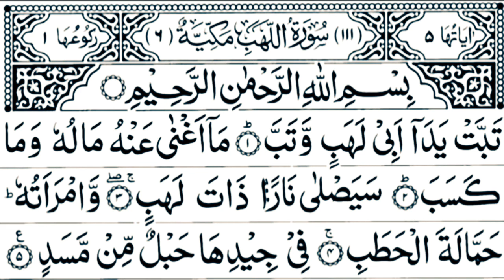Surah Al-Lahab|Surah Al-Lahab By Mishary Rashid Alafasy|Surah Al-Lahab 30 times